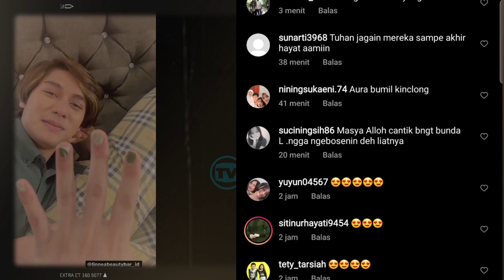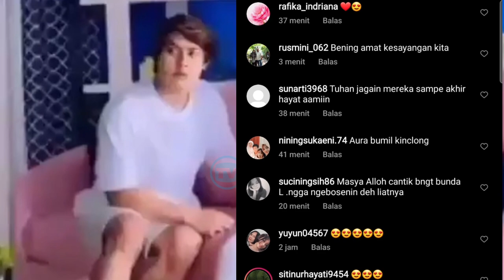Tatapan Lesti Ini Bikin Billar Terpesona❓Kabar Terbaru LESLAR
Jangan Lupa: _
Thankz!!..